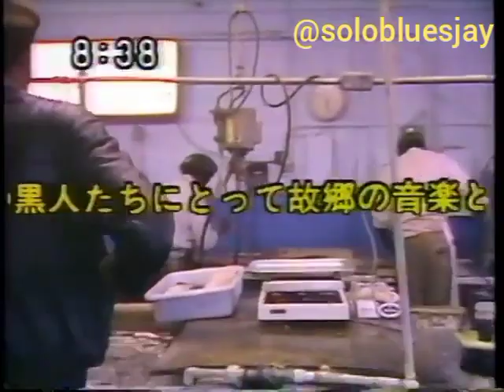TAIL DRAGGER Live at The Delta Fish Market (1983)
TAIL DRAGGER Live (1983) 💙
Our friend and master Mr James Yancy Jones "TAIL DRAGGER" (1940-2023), live at The Delta Fish Market in Chicago some 40 years ago, with Johnny B. Moore (gtr), Chico Chism (dms) among others, from a Japanese documentary. "So Easy".